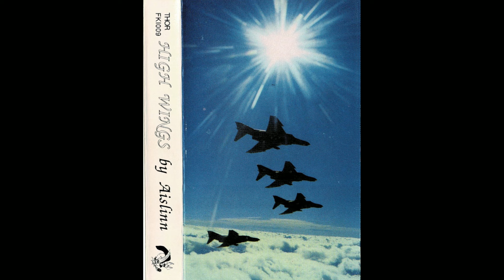Aislinn (Anne Prather) - Phoenix [HQ]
Lyrics:

I am the phoenix rising high
To tell the story this time 'round
Of all whose spirits long to fly
And the freedom of the stars unbound

I am the harper in the night
Whose memory is long
And I chose to share the dream of flight
With others in my song

I am the phoenix riding fire
From death's dark vision into light
Still filled with my last heart's desire
For the haunting ecstasy of flight

Still searching for the dawn
And the will to give my vision life
Will bring the daylight on

I am the phoenix, see my wings
Of golden mist in music bound
My spirit seeks the stars that sing
And together with their chorus sounds

I am the harper without fear
My last reward will be
To become the dream I hold most dear